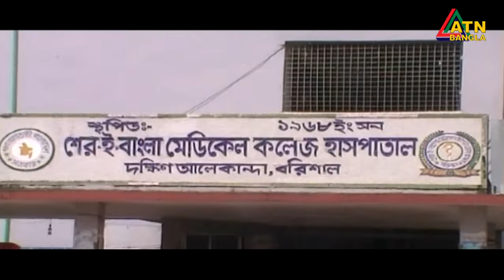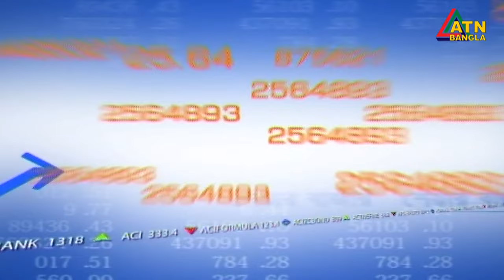এটিএন বাংলা সকাল ১১ টার সংবাদ । 21.09.2020 | ATN Bangla 11 am News